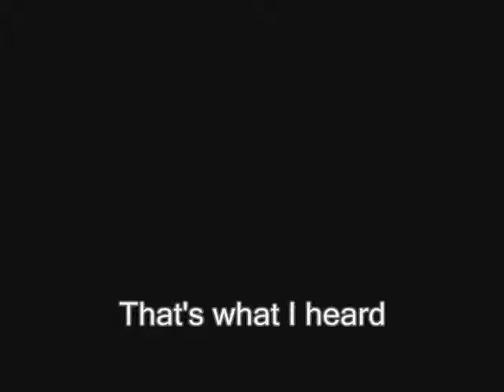Blackpool with Lyrics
This audio goes to Brentalfloss.

Anyways, I have decided to upload this video. Crossoverfan4life, if you comment this video. I was joking about The "Guilty pleasure".

And it does fit in Blackpool.